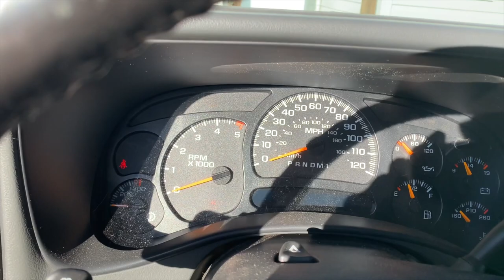-25F LBZ Duramax Cold Start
Super cold cold start on my 2006 gmc lbz duramax. it went to -25 over night and was about -10 or so when I started it up. Fired right up no hesitation. Unplugged all night, sat for about 18 hours, 5w-40 shell t6 synthetic oil, opti-lube winter formula anti gel only a single dose (forgot to add another dose for below 0F). NO PROBLEM!
9100ft elevation